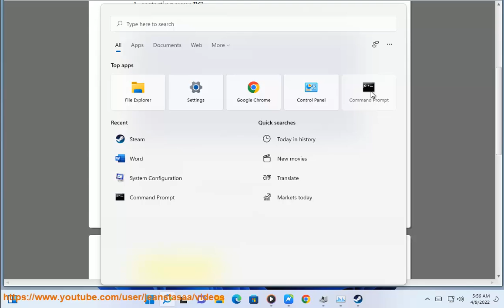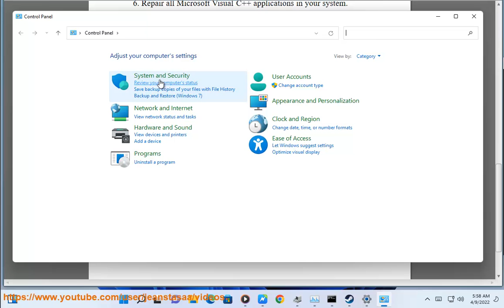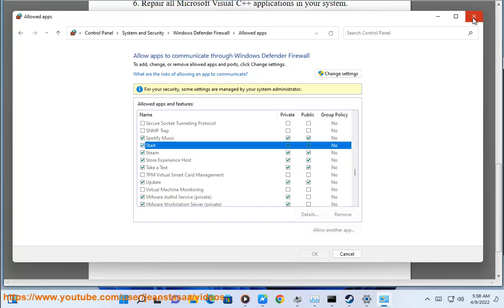Fix Elden Ring error code 30004 on Windows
Here's how to Fix Elden Ring error code 30004 on Windows. Run Avast Driver Updater@ to keep your device drivers up-to-date, easily & effectively.